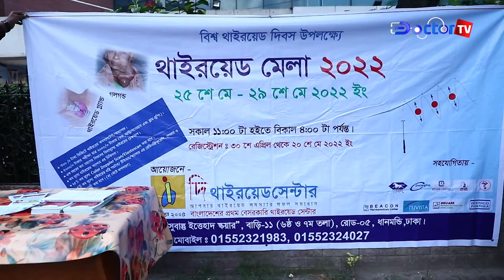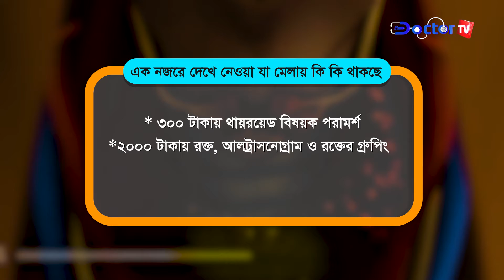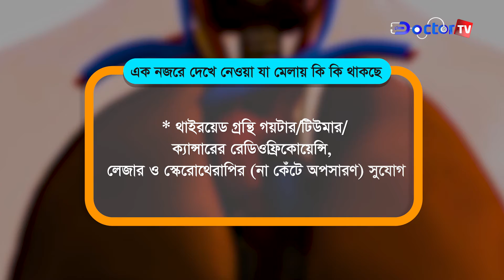আগামী ২৫ থেকে ২৯ মে পর্যন্ত ধানমণ্ডি-৫, থাইরয়েড সেন্টার অফিসে এ মেলা চলবে।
বাংলাদেশে বেশিরভাগ রোগীই জানে না তারা থাইরয়েড রোগে আক্রান্ত। তাই জনসচেতনতা বৃদ্ধিতে মেলায় আগতদের জন্য প্রশিক্ষণের ব্যবস্থা নিয়েছেন থাইরয়েড সেন্টার ।

✅✅✅আরো দেখুন……..»